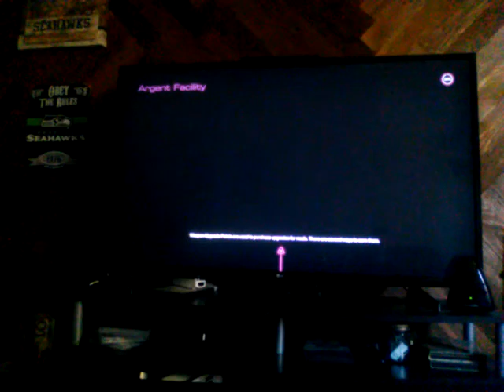(Oh well im dumb) doom 2016 playthrough episode 6